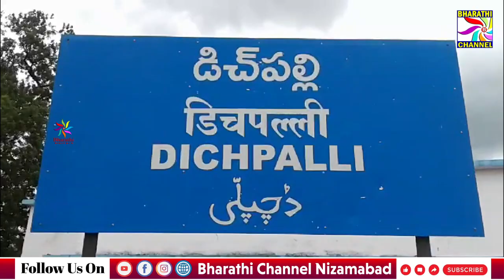కాంగ్రెస్ పార్టీ ఉపాధి హామీ కూలీలకు అండగా ఉంటుంది - మాజీ మార్కెట్ కమిటీ చైర్మన్ నగేష్ రెడ్డి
కాంగ్రెస్ పార్టీ ఉపాధి హామీ కూలీలకు అండగా ఉంటుంది - మాజీ మార్కెట్ కమిటీ చైర్మన్ నగేష్ రెడ్డి  || Bharathi Channel || Nizamabad ||